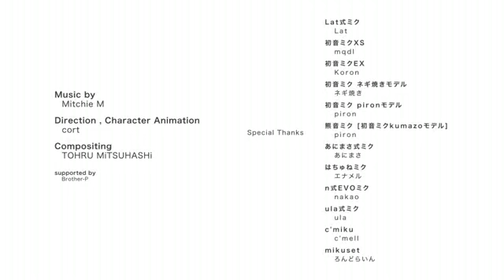初音ミクが声優のようにしゃべってラップして歌った！『ビバハピ』PV付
H. Miku Raps Like A Voice Actress! [Viva Happy] (w/PV)
( translations will be up soon )

It's pretty cool xD

「Mitchie Mです。初音ミクを声優っぽく調教してセリフとラップのある楽曲を作ってみました。藤田咲さんの声の声優としての特徴を生かせればと考えたのですが、できるだけ頑張ってみましたので、かわいいMMDのミクさんのMVと共に楽しんで頂ければ幸いです。

■オフボーカル[nc75559]

MVディレクション、MMD：cort [mylist/5526461]

★ 11月28日発売『初音ミク Project mirai2』のテーマ曲を担当させて頂きます。
楽曲の詳細は後日発表。
★ 夏の終わりにお知らせを用意しているので乞うご期待！
★ 前作 [sm19577010]」